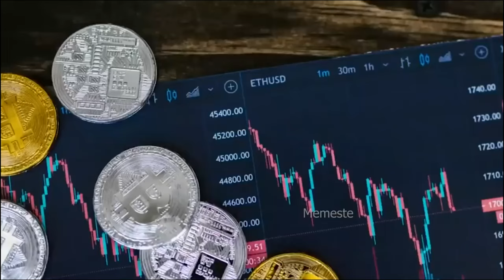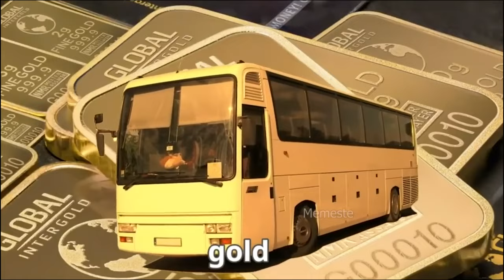✨10 Minutes✨🚍Shark Bus & Volvo Bus & School Bus Horn🚍Sound Variations MEGA MIX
Check out the items I recommend to you:

Control Police Car

Control Fire Truck

Double-Decker Bus Puzzle

4x Bus package

School Bus

Knight Bus

Tesla Cybertruck

Control Double Decker Bus 1;15

The thumbnail concept has been changed a little, let us know if you like the thumbnails in this style or if the old, classic style is better.

Time to create this video: 3 Hour

🚨OUTRO MUSIC🚨
Track: Jingle Bells
Performer: DJ Williams
Album: Jingle Bells

Do you want an ad for your product/service on my next video?

💥Bus Horn
💥Volvo Bus
💥Scania Bus
💥 Sound variations india
💥Sound effects bus horn
💥Bus horn Sound Variations
💥School bus sound variations
💥Volvo Bus Horn
💥School Bus Horn